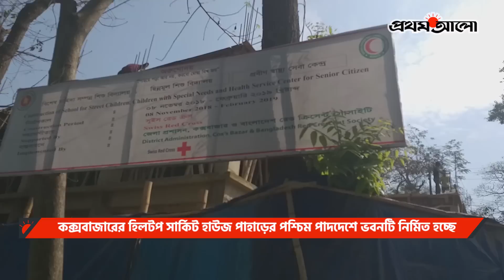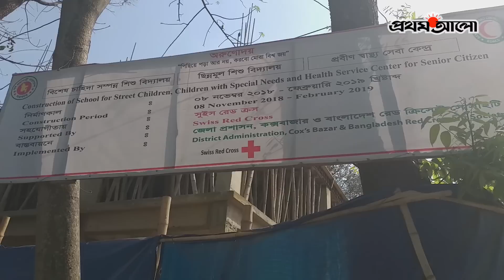কক্সবাজারে ব্যতিক্রমী উদ্যোগ 'অরুণোদয়'